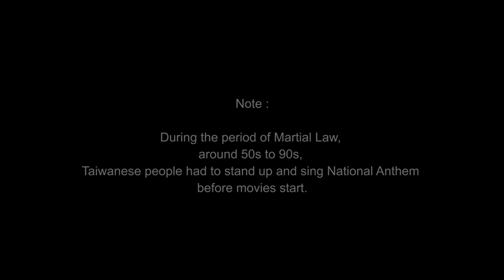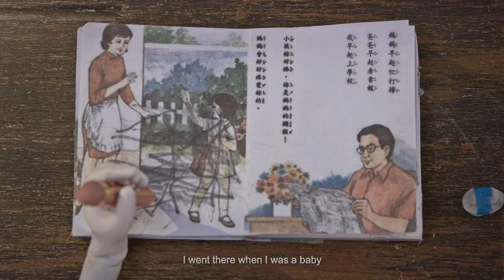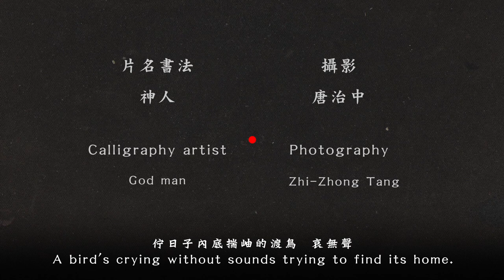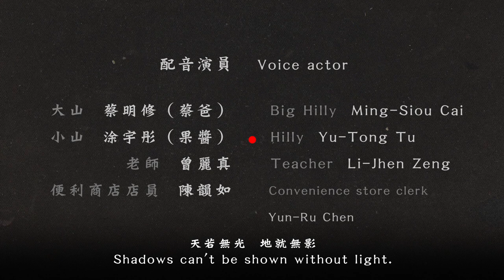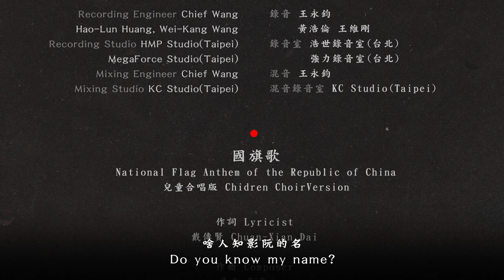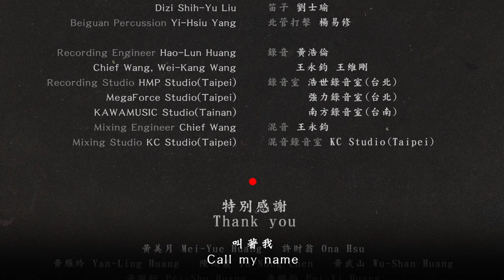A girl hates the world controlled by adults. | Animated Short Film "Little Hilly"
Short Film: Little Hilly
Directed by: Huang Yun Hsien, Liao Pei Yu
Written by: Huang Yun Hsien, Wu Yan Jie
Produced by: Hsieh Sanvy
Cast: Tang Zhi Zhong
Country: Taiwan

Hilly is a 10-year-old silent Taiwanese girl, nobody was concerned about her depression and the pressure she suffered from everyday life. Hilly hates that she always oppresses herself, and also hates the world controlled by adults. What does Hilly really want to speak out to the adults?